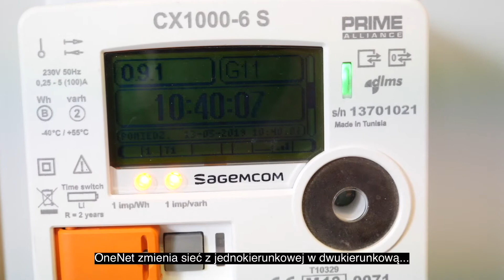OneNet w Energa Operator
Energa Operator, spółka zależna Energi z Grupy ORLEN, bierze udział w międzynarodowym projekcie testowania usługi elastyczności sieci. Komisja Europejska przeznaczyła 22 mln euro na dofinansowanie projektu OneNet (ang. One Network for Europe), którego celem jest stworzenie wspólnych dla Europy rozwiązań dla rynku energii.

Sieć energetyczna przechodzi transformację – od w pełni scentralizowanego do wysoce zdecentralizowanego systemu. Przyłączanie do sieci coraz większej liczby źródeł wytwórczych o rozproszonym charakterze i nierównomiernym poziomie działania powoduje konieczność jej uelastyczniania, tak aby umożliwić przyłączonym podmiotom wymianę energii zgodnie z ich potrzebami.

Operatorzy systemów muszą dostosować się do tego nowo powstającego środowiska, zmieniając swój obecny model działania. Będzie on wymagał umiejętności szybkiego dostosowania pracy infrastruktury do panujących warunków, a także koordynacji współpracy zarówno z odbiorcami, jak i licznymi wytwórcami energii. Z tego powodu dwa główne stowarzyszenia operatorów systemów w Europie, ENTSO-E i E.DSO, w oparciu o zaangażowanie swoich członków,  zainicjowały proces utworzenia unikalnego konsorcjum na rzecz projektu OneNet.

Rozwiązania wypracowane w ramach OneNet pozwolą Operatorom Systemów Przesyłowych, Operatorom Systemów Dystrybucyjnych, agregatorom, wytwórcom energii, a także jej konsumentom na współdziałanie w celu optymalizacji pracy systemu energetycznego przy wykorzystaniu mechanizmów rynkowych. Projekt ma na celu opracowanie i sprawdzenie w praktyce kluczowych narzędzi, które umożliwią wspólne podejście do zagadnienia elastyczności sieci energetycznych na skalę Europy. Jest to istotne m.in. z punktu widzenia rosnącej roli OZE.

OneNet skupi się na trzech kluczowych wyzwaniach, tj:

Zdefiniowaniu wspólnego dla Europy rynku usług elastyczności – oznacza to znormalizowane produkty i kluczowe parametry usług sieciowych, zapewniające koordynację wszystkich podmiotów w tym procesie, od operatorów systemów po klientów.
Zdefiniowaniu wspólnej architektury IT i wspólnych standardów interfejsów – oznacza to otwartą architekturę informatyczną, zapewniającą współdziałanie wielu platform, tak aby każdy z uczestników rynku mógł dołączyć do dowolnego rynku w Europie.
Przeprowadzeniu demonstracji rozwiązań na dużą skalę w krajach europejskich – oznacza to opracowanie skalowalnych rozwiązań i weryfikację technologii oraz modelu biznesowego.
Jeden z demonstracyjnych obszarów będzie budowany w północnej części Polski. Realizowany jest on wspólnie przez sześć podmiotów, są to:

Energa Operator – Operator Systemu Dystrybucyjnego oraz lider polskiego obszaru demonstracyjnego
Polskie Sieci Elektroenergetyczne – Operator Systemu Przesyłowego
Enspirion, spółka zależna Energi – Agregator
PSE Innowacje – jednostka badawcza
Narodowe Centrum Badań Jądrowych – jednostka badawcza
Transition Technologies – dostawca rozwiązań informatycznych.
W realizację projektu OneNet zaangażowanych jest ponad 70 podmiotów z 21 krajów Unii Europejskiej, zaś całkowity budżet przekracza 28 mln euro. Współfinansowanie Komisji Europejskiej wynosi blisko 22 mln euro. Projekt OneNet jest finansowany w ramach ósmego programu ramowego UE „Horyzont 2020”. Jest on zatytułowany OSP - DSO Konsument: demonstracje na dużą skalę innowacyjnych usług sieciowych poprzez odpowiedź na zapotrzebowanie, magazynowanie i wytwarzanie na małą skalę (OZE) oraz odpowiada na wezwanie „Budowa niskoemisyjnej, odpornej na klimat przyszłości”.

flaga

Potwierdzenie: Projekt ten otrzymał dofinansowanie z programu badań naukowych i innowacji Horyzont 2020 Unii Europejskiej w ramach umowy o grant nr 957739.